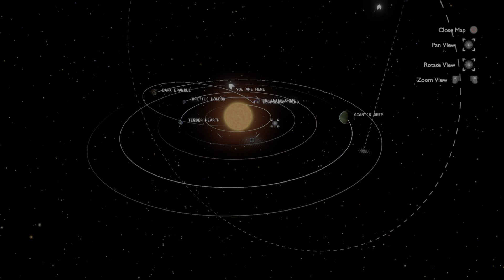Outer Wilds_20211214111404